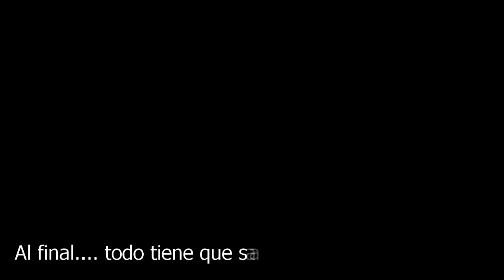Primeras PRUEBAS AL VIAJAR SOLA // De CDMX a Rincón de Guayabitos en una Avenger 220cc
Viajar en moto comenzó a gustarme. Un día, surgió un evento importante en Puerto Vallarta, quizá lo más cómodo era tomar un avión o autobús y llegar, pero decidí hacerlo en mi moto, sorteando las primeras complicaciones, sustos y retos.
¿Será que llegaré a tiempo?

🚨¿TE GUSTA EL PROYECTO?
Puedes apoyarme a continuar con el viaje dejando algo por aquí (PayPal) . ¡Muchas gracias! 😊